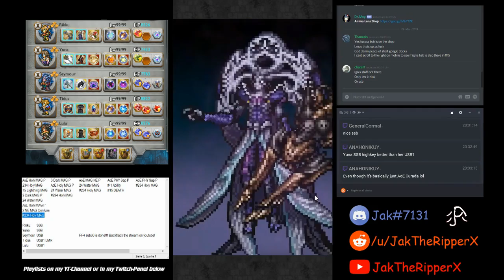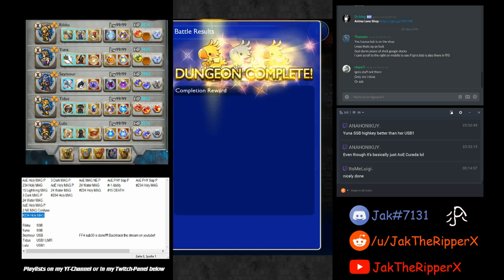[FFRK] Yunalesca D$$$ sub30 - Rikku & Yuna SSBs!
Likes, comments and subs appreciated.

---Streaming contents---
Sub30 Magicites
CM-Raids
NeoTorment Kills

Streaming to both youtube (here) and twitch at once with restream.io